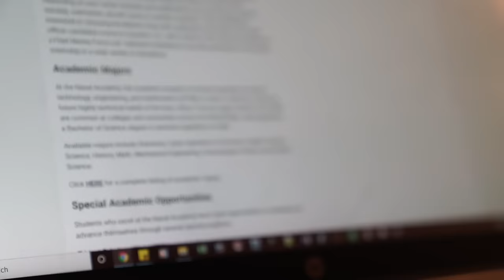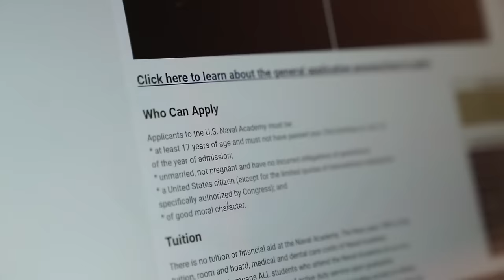CreatiVets - Rise Above ft. Craig Campbell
Official music video for "Rise Above" ft. Craig Campbell.

CreatiVets’ goal is to offer opportunities for relief and healing for the men and women who have sacrificed so much for our country.  Our purpose is to use various forms of art, including songwriting, visual arts, music, and creative writing, to help disabled veterans cope with service-related trauma (i.e., post-traumatic stress, or PTS) by fostering self-expression in a way that allows them to transform their stories of trauma and struggle into an art form that can inspire and motivate continued healing. Through compassion, we are helping veterans live again.